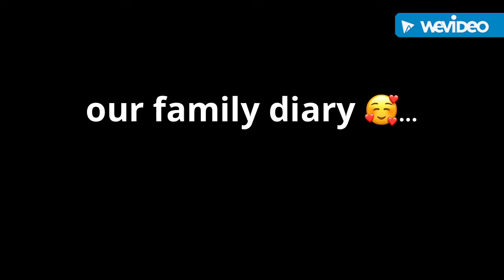Mimi 4th birthday celebration part 3